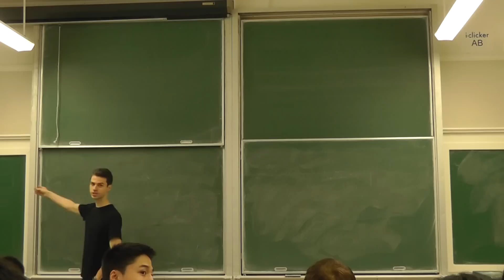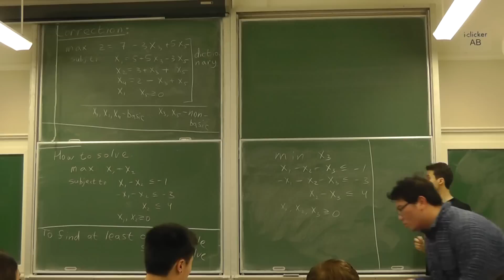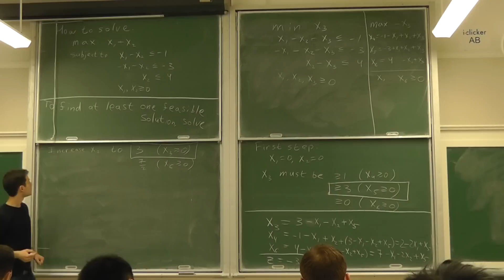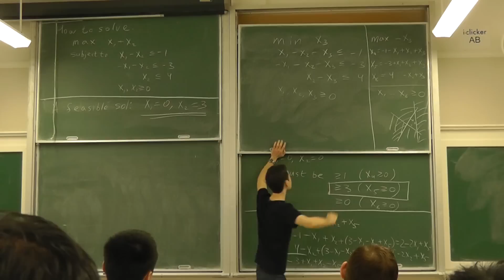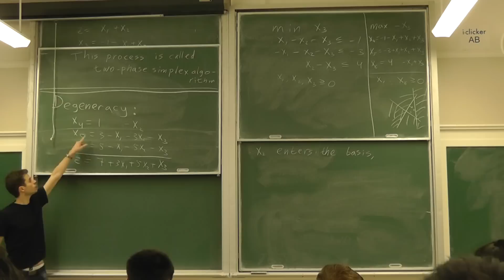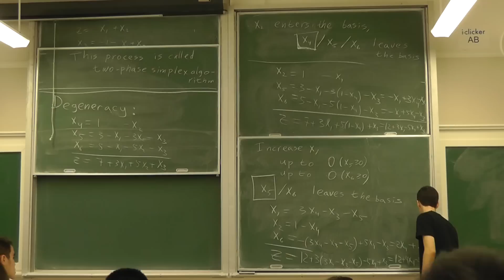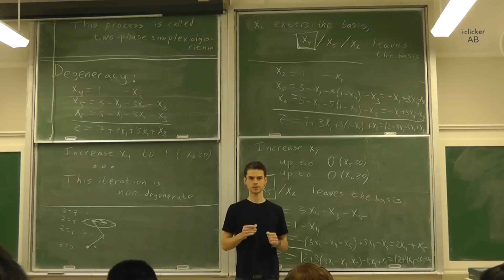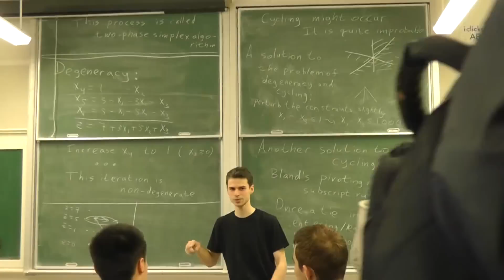Linear programming lecture 4